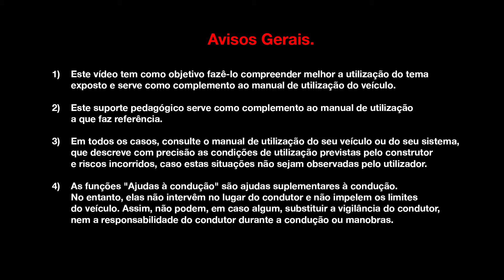MOTORES E CAIXAS DE VELOCIDADES : MOTORES ENERGY DCI 95 E 110